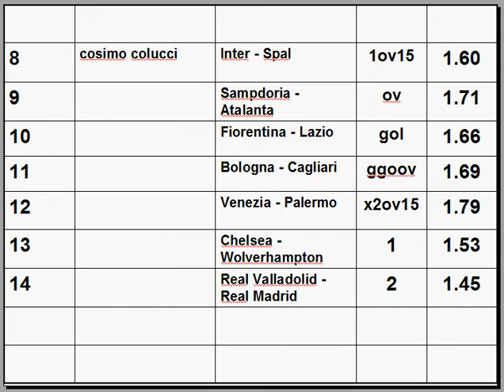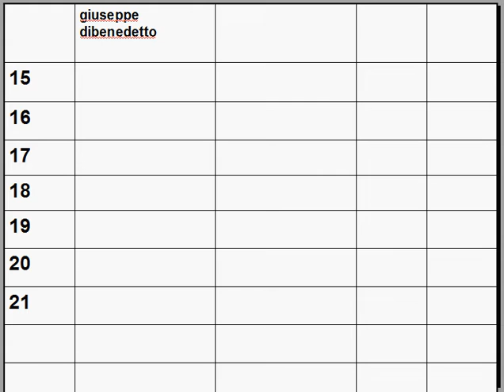I Qualificati del Club della scommessa N°8 TERZA FASE - sistemi scommesse calcio